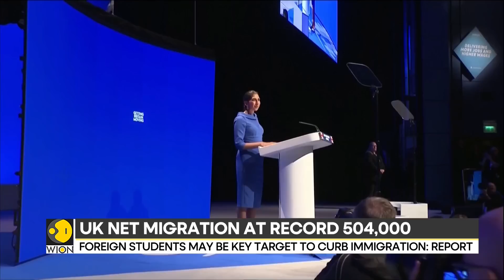UK government mulls plan to curb immigration | International News | English News | Top News | WION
United Kingdom may limit foreign students and also their dependants in a bid to curb rising immigration. According to reports, foreign students maybe barred in the United Kingdom if they don't secure an admission to the country's top universities. Watch this report.